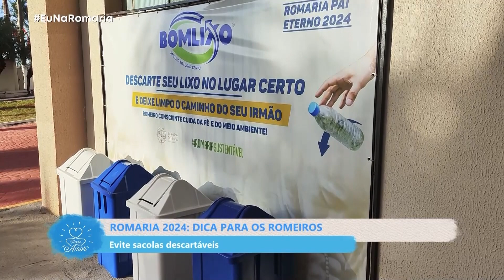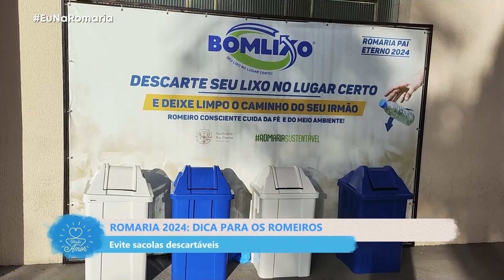Família de Amor | Dica do Romeiro: Sustentabilidade - 01/07/2024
Família de Amor
01/07/2024